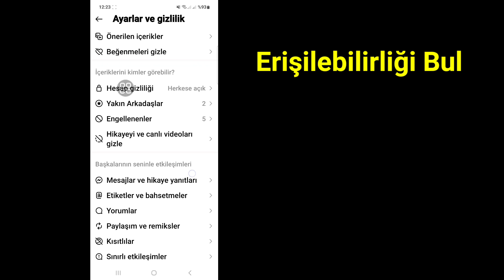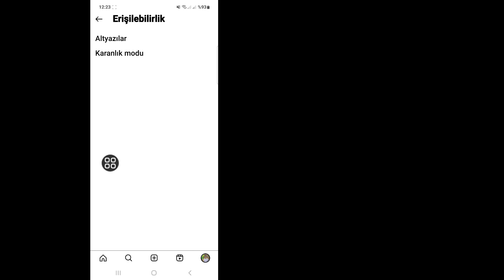Instagram'da Karanlık Mod Nasıl Etkinleştirilir (Yeni Ayarlar Güncellemesinden Sonra) 2023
Instagram'da Karanlık Mod Nasıl Etkinleştirilir hakkında bir video arıyorsanız? işte burada! Bu videomda sizlere 2023 Yeni Güncellemesinde Instagram'da Karanlık Modu Nasıl Etkinleştireceğinizi göstereceğim. Videoyu sonuna kadar izlemeyi unutmayın. Instagram Tema Değiştirmeyi öğreneceksiniz. Bunu telefonunuzdan yapmak çok kolay ve basit

🟢Sorularınız Çözüldü 🟢
instagramda karanlık modun görünmemesi nasıl düzeltilir
instagram karanlık mod
karanlık mod instagram
instagramda karanlık mod nasıl etkinleştirilir
instagram koyu tema
instagram gece modu
instagram karanlık mod iphone
instagram karanlık modu etkinleştir

TARTIŞILAN KONU

Yeni ayarlardan sonra instagramda karanlık mod nasıl etkinleştirilir?
Instagram En Son Sürümü Nasıl Güncellenir?
Instagram ki tam gizlilik ayarları
instagram ayarları nasıl sıfırlanır | instagram
Instagram Gizlilik Ayarları Nasıl Değiştirilir?
bazı hesap ayarlarının taşınması sorununu düzeltin
instagram hesap merkezi yeni güncelleme
Instagram'a yeni güncelleme
instagram ayarları ve gizlilik güncellemesi
instagaram bazı hesap ayarları hareket ediyor sorunu